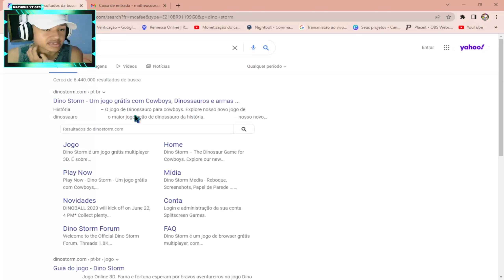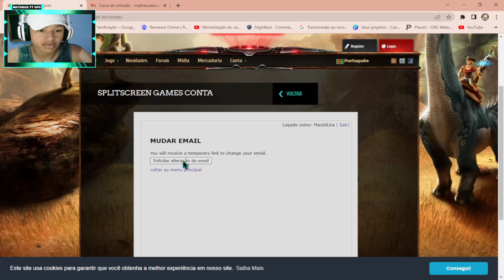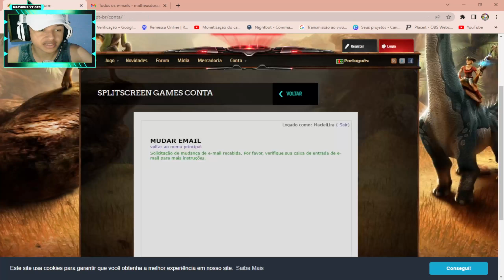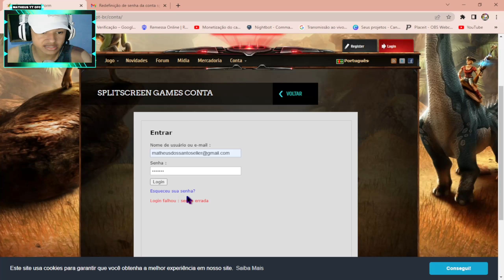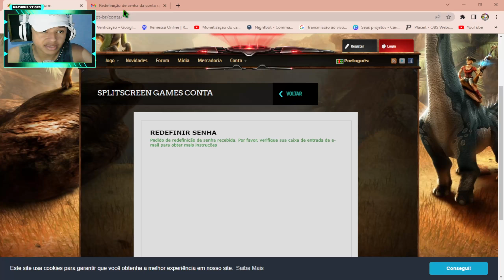DINO STORM (DS) | COMO ALTERAR!! EMAIL E SENHA DA MINHA CONTA SPLITSCREEN | PT-BR 2023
Regras da Live:
.Respeite todos do chat.
.Gado nem é gente.
.Cuidado com o flood.
.Sem política no chat.

Doação mínima / Reagir a vídeos / Seja Membro:

R$ 1,00 Sua mensagem na tela da Live.
R$ 2,99 Membro comum Live PIX.
R$ 4,99 Membro VIP Live PIX.
R$ 5,00 Reagir a vídeos (Max 10 Minutos).

《 🙏❤ Muito Obrigado 》

▶100 Inscritos 📹 ✔
▶200 Inscritos 📹 ✔
▶300 Inscritos 📹 ✔
▶400 Inscritos 📹 ✔
▶500 Inscritos 📹 ✔
▶600 Inscritos 📹 ✔
▶700 Inscritos 📹 ✔
▶800 Inscritos 📹 ✔
▶900 Inscritos 📹 ✔
▶1000 Inscritos 📹❌

🔻MODELO / CONFIGURAÇÕES DO MEU PC/NOTEBOOK↕
⚫PC: DDR4
⚫SSD: 120MB
⚫HD: 500MB
⚫WINDOWS: Windows 10 PRO
⚫RAM: 16GB
⚫PROCESSADOR: XEON 2.40 Ghz
⚫SISTEMA: Sistema operacional 64 bits
⚫PLACA DE VIDEO: GTX 550 Ti 2G DDR5

⬇️ MODELO / CONFIGURAÇÕES DO MEU CELULAR ANDROID ↕️
🔵CELULAR: Motorola one vision
🔵MEMÓRIA: 128G
🔵RAM: 4GB
🔵PROCESSADOR:
🔵ANDROID: Android 11
🔵SISTEMA: Sistema Operacional de 32/64 bits

⭕Gravador: OBS Live / Du Records

🔻EDITOR DE THUMBER (IMAGENS)🔽
⭕Editor: PS Touch / PNG / PixelLab

⚠️OBS: LIVE todos os dias e muitas novidades vindo por aí não percam rapaziada.